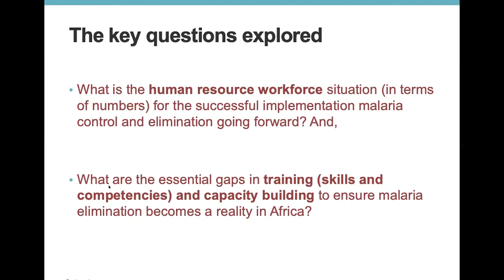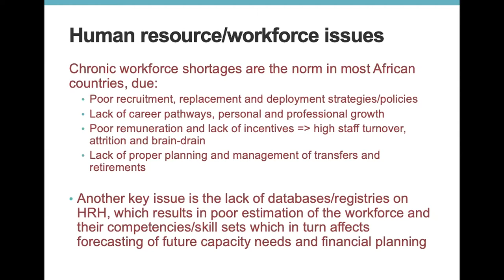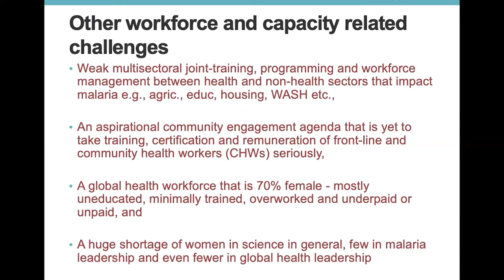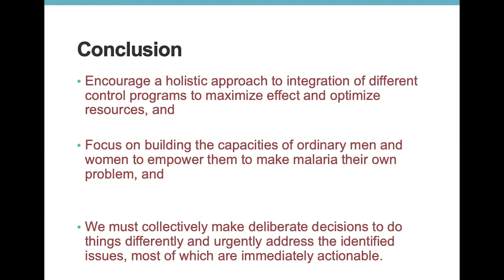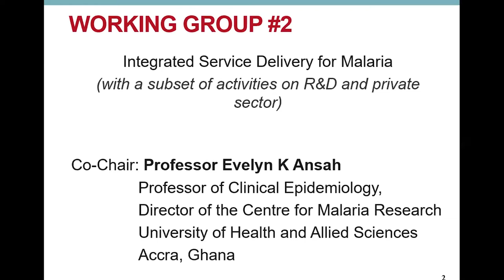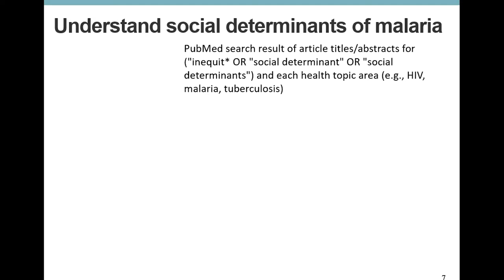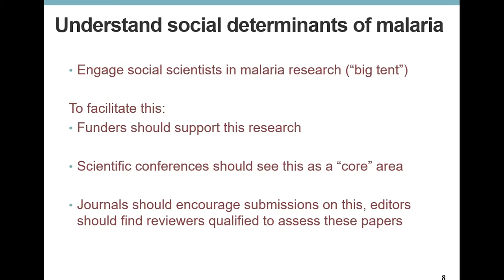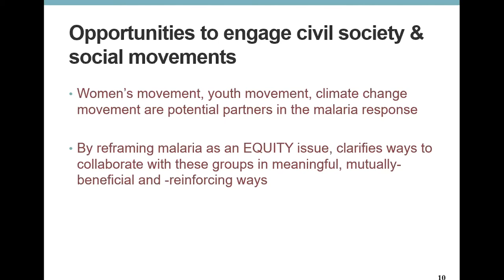"Rethinking Malaria in the Context of COVID-19," a 2-day webinar sponsored by Harvard University_2c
Part 2c_Video: Opening Webinar Proceedings on Sept. 29, 2021 (Training & Capacity Building for Malaria: Presentations & Discussion)

ABOUT:
A 2-Day Webinar on Governance, Integrated Service Delivery, Training & Capacity Building for Malaria convened by Harvard University from September 28–29, 2021.

In keeping with a longstanding academic tradition, Harvard University hosted a series of public webinars to present findings from the year-long "Rethinking Malaria in the Context of COVID–19" global engagement in September 2021.

Multidisciplinary perspectives on ways to overcome the recent plateau in malaria progress and enable the most effective and innovative response to control and eliminate malaria worldwide were offered by diverse stakeholders in a neutral and inclusive virtual learning environment.

Pre-prints of the "Rethinking Malaria in the Context of COVID–19" manuscripts are available

AGENDA:
Speakers: Dyann F. Wirth, Specioza Wandira, and Rose Leke

Improving Malaria Governance: Presentations & Discussion
“Financing Malaria,” presented by Ravindra P. Rannan-Eliya

“Governance Lessons from Other Disease Programs,” presented by
Kelechi Ohiri

“Improving Malaria Governance: Presentations & Discussion,” facilitated by Marcia Castro with Kafui Senya and Regina Rabinovich

Training & Capacity Building for Malaria: Presentations & Discussion
“Rethinking Human Resources & Capacity Building Needs for Malaria Control and Elimination in Africa,” presented by Halima Mwenesi

“Reframing Malaria for Equity and Universal Health Coverage,” presented by Corrina Moucheraud

“Training & Capacity Building for Malaria: Presentations & Discussion,” facilitated by Friday Okonofua with Tumani Corrah and Oluwafunmilola (Lola) Dare

“The Role of Universities in Partnerships for Malaria Elimination: Discussion,” facilitated by Pedro L. Alonso and Rose Leke with Dorothy Achu, Daouda Ndiaye, and Rhoda Wanyenze

Closing Remarks
Speakers: Pedro Alonso, Specioza Wandira, and Dyann F. Wirth